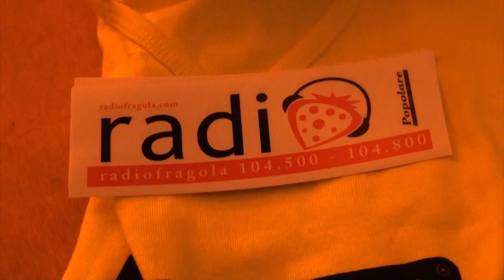JOTASSASSINA - Quinto Compleanno 16/3/2013 - CELEBRATE MIKA